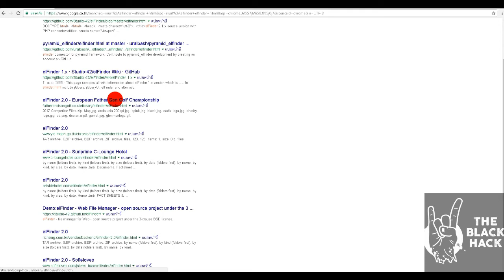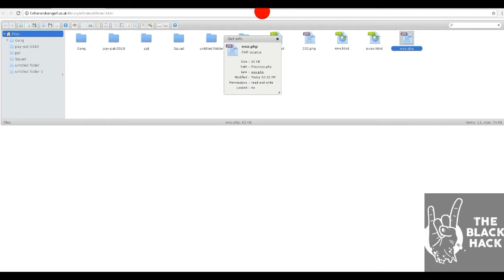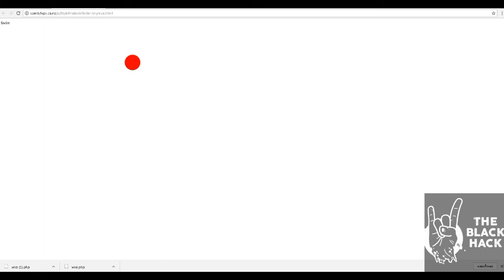Exploit elfinder elfinder file Upload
Google Dork : "intitle:elFinder 2.0"

Google Dork : "inurl:elfinder elfinder html"

Environ 4 430 résultats (0,41 secondes)

Vulun Script elfinder.html

You Can Upload Shell.jpg And Transform To php With Tamper-Data